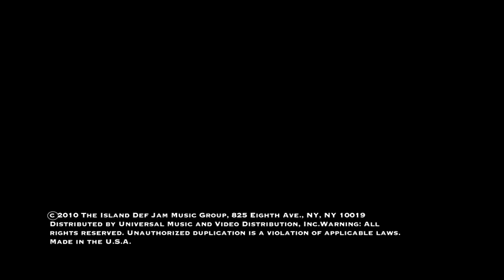Taio Cruz - Higher ft. Travie McCoy + mp3 link